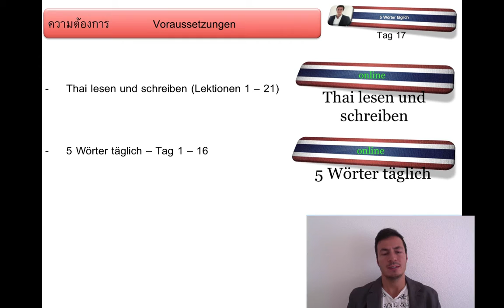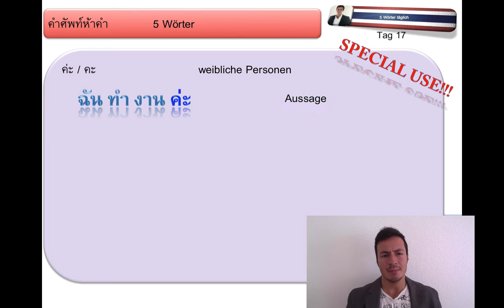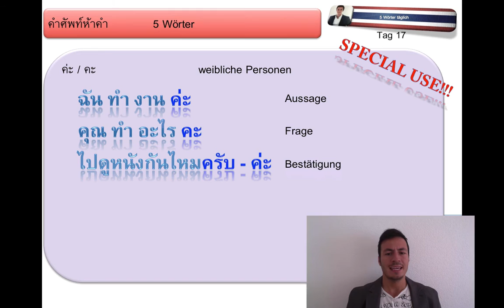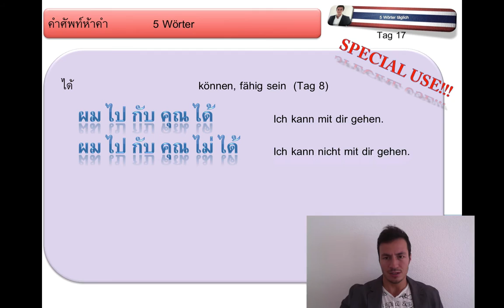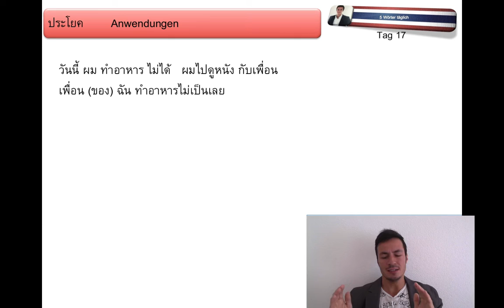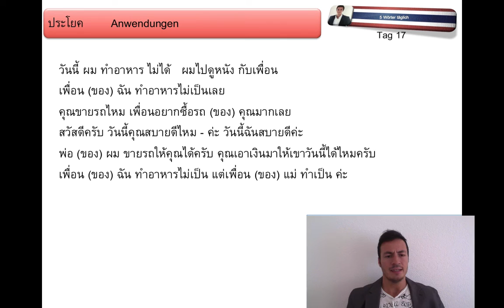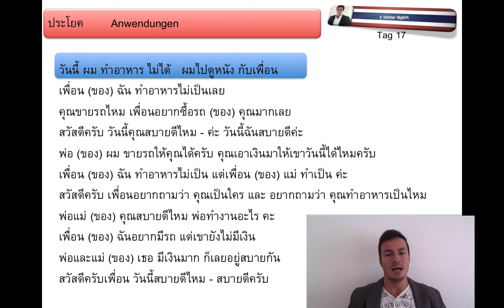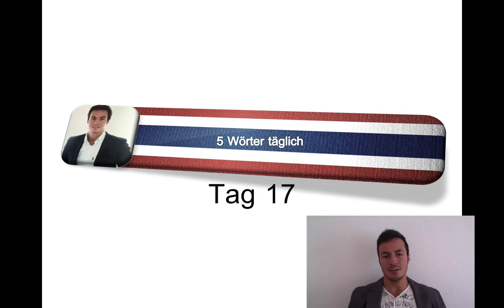online Thai lernen || Tag 17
lerne 5 neue Wörter auf Thai